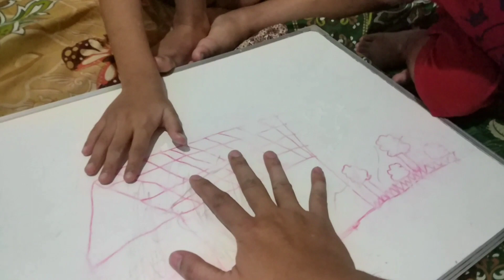ABC Challenge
ABC Challenge adalah permainan tebak nama sesuatu dengan awalan huruf sesuai dengan undian, biasanya tebak nama benda, buah, kendaraan, dan lain-lain